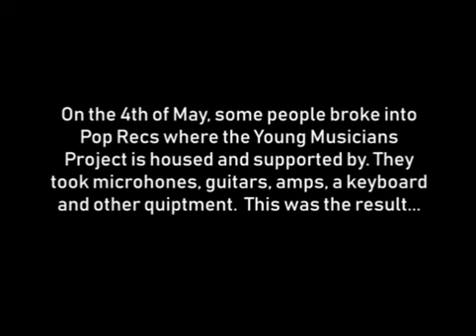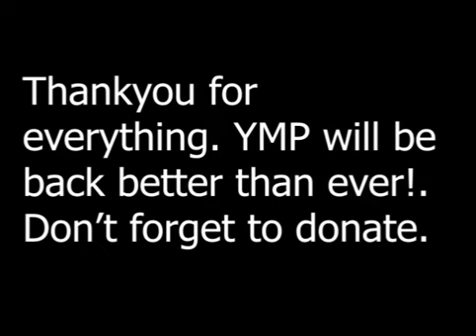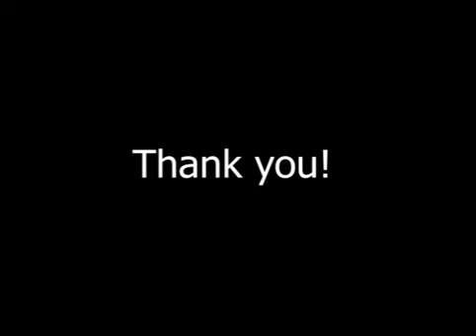YMP FUNDRAISER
Last week (the beginning of May), the Pop Recs building at High Street West- and where Young Musicians Project  is based-  was broken into. In the break in, Young Musicians Project has sadly lost some of the equipment we've worked really hard to fundraise for over the last year. We are absolutely gutted- for a small organisation, this is a huge blow to us.

We Make Culture, who run YMP, are now raising money to raise funds that equipment back and keep the project going.  Paige, one of the young people who attends the project, has made this film with some other other young musicians which talks about why YMP is important to them and what losing the equipment means to the project.